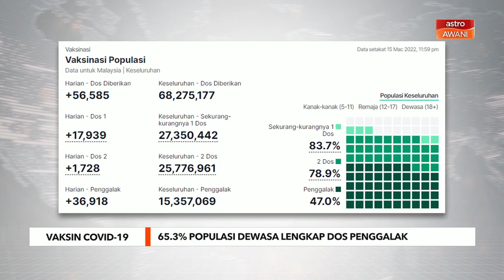Vaksin COVID-19 | 65.3% populasi dewasa lengkap dos penggalak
Sementara itu, 65.3 peratus atau 15.357 juta populasi dewasa melengkapkan vaksin dos penggalak setakat Selasa.

Ia selepas pertambahan 36,918 dos penggalak direkodkan semalam.